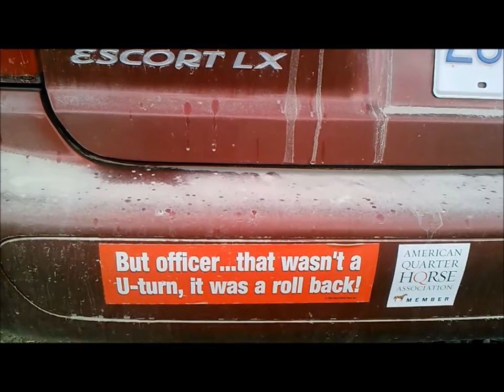That's What I Was Born To Do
I decided to do an easy edit for fun, to a catchy song with random clips from my everyday life!  I figured this song was perfect because Morgan and I always talk about what a bad influence I am, and on top of it, it's written by The Pistol Annies...so obviously it works with my gorgeous little cow pony.

Buckskin filly is clearly Moonie, the sorrel I ride is Pistol Annie, and the other sorrel is my dad's Morab Suzie. The dogs are Jimmy, Mandy, and Marty.

All videos are taken either from my phone or from a really old camcorder, so yeah, not best quality, but whatever.  I wish I had of been able to get more clips of us working the cows, but unfortunately, my dad and his mare either blocked us, or we didn't happen to catch it on camera :( Oh well, I worked with what I had, and had to re-use some clips but what can ya do?